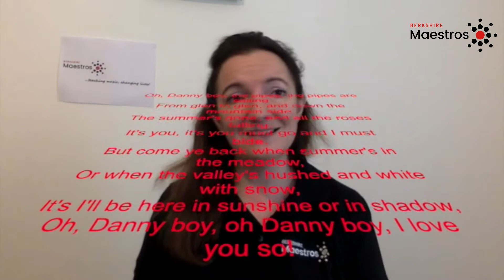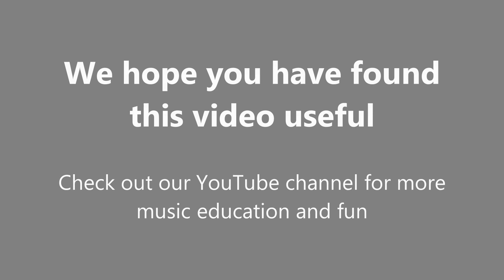Singing Cafe end of May 2021